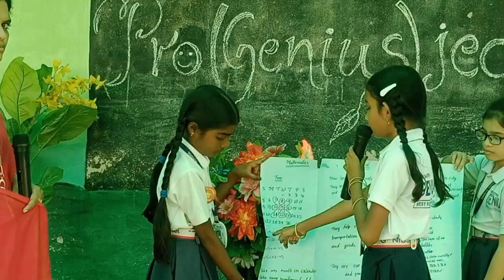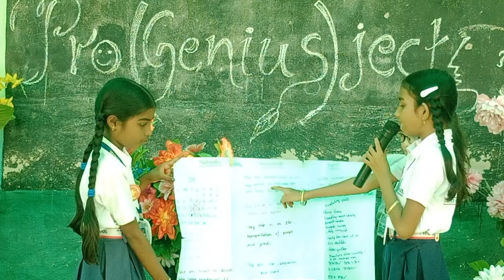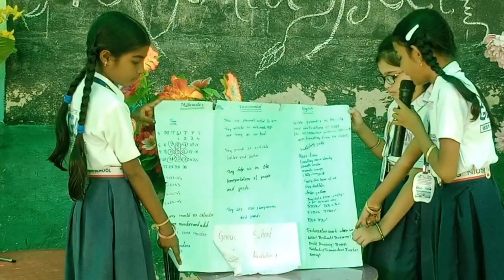October 26, 2023(2)